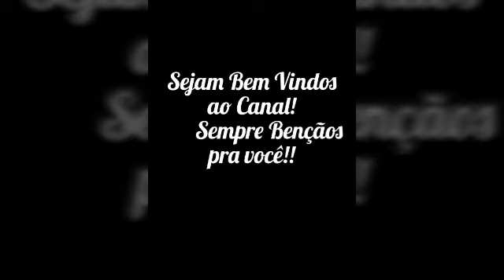⭐ NOTÍCIAS MUNDO CRISTÃO - O Cristão Informado 👍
⭐ Conhecereis a verdade e a verdade vos libertará!

💜Sempre bênçãos para você!
🙋 Pastora * Escritora* Coach Cristão  *Representante da União dos Empresários Cristãos SME
⛪ Ministério Serviço da Reconciliação
👍 Aconselhamento Pastoral
⭐ LIVROS
✔ MENSAGENS QUE EDIFICAM
✔ VIVENDO EM INTIMIDADE COM DEUS
👍 Realizo atendimento/Sessão de Coach Cristão online
👍CONHEÇAM TAMBÉM O CANAL
⭐SUPER MARKETING EMPRESARIAL
💕 ÓTIMOS PRODUTOS E SERVIÇOS PRA VOCÊ!!
❤ DEUS ABENÇOE A TODOS!